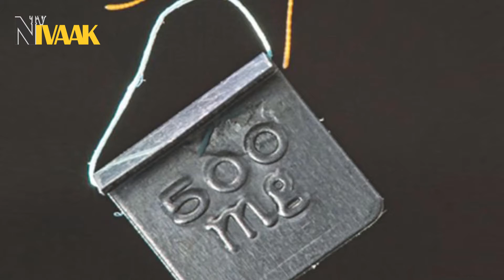قوی ترین موجود جهان چیست؟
قوی ترین موجود زنده جهان
وقتی صحبت از قوی‌ترین جانور روی زمین می‌شود عموم ذهن‌ها به سمت جانورانی مانند فیل، نهنگ، شیر، ببر، اسب آبی یا کرگدن می‌رود. باور عمومی بر این است که این جانوران عظیم‌الجثه قادر به حمل صدها کیلوگرم بار هستند، می‌توانند با قدرت زیادی جانوران دیگر را شکار کنند و بنابراین، آن‌ها را باید قوی‌ترین جانوران زمین به شمار آورد.
از دید دانشمندان اما حقیقت چیز دیگری است؛ زیرا جثه این جانوران فرق می‌کند. میزان قدرت یک جانور را باید با مقیاس وزن و جثه‌اش بررسی کرد و به همین دلیل است که از نظر علمی، مورچه‌ها قوی‌ترین موجودات جهان محسوب می‌شوند.
برخلاف تصور بسیاری از مردم، قوی‌ترین جانور ساکن در کره زمین، نوعی مورچه موسوم به مورچه بافنده آسیایی است که می‌تواند اجسامی با وزن یک‌صد برابر وزن خود را بلند کرده و به‌راحتی جابه‌جا کند.
البته همه مورچه‌ها دارای قدرت یکسانی نیستند و در این میان، گونه مورچه بافنده آسیایی (Asian weaver ants) از سایر مورچه‌ها قوی‌تر است. مورچه بافنده آسیایی می‌تواند اجسامی را با وزن ۵۰۰ میلی‌گرم بلند کرده و جابه‌جا کند و جالب‌تر این‌که وزن این اجسام حدود ۱۰۰ برابر از وزن خود مورچه بیشتر است. اگر بخواهیم این قدرت را با ورزشکار وزنه‌برداری به وزن ۱۰۰ کیلوگرم مقایسه کنیم، او باید بتواند وزنه‌ای برابر با ۱۰هزار کیلوگرم (۱۰ تن) را بلند کند.
راز توانمندی این مورچه‌های قدرتمند به‌جز قدرت عضلات برای بلند کردن اجسام، در میزان چسبندگی دست‌ها و پاهایش نیز نهفته است. این مورچه‌ها صفحات چسبناکی با قابلیت تمیز شدن خودکار در پاهایشان دارند که به این حشرات اجازه می‌دهد بدون بر هم خوردن تعادلشان، بارهای سنگین را جابه‌جا کنند و حتی در مسیرهای قائم و از بالا به پایین نیز بدون مشکل حرکت کرده و تعادل خود را حفظ کنند.

مورچه‌های بافنده آسیایی که با عنوان مورچه‌های کله‌سبز نیز شناخته می‌شوند، عموما روی درختان زندگی می‌کنند و به دلیل سبک خاص لانه‌سازی خود شهرت دارند. آن‌ها برگ‌های درختان را به شکل منحصربه‌فردی به یکدیگر می‌دوزند و داخل آن تخم‌گذاری می‌کنند. کلونی این مورچه معمولا شامل بیش از ۵۰۰هزار مورچه کارگر و صدها لانه‌ای است که روی یک درخت یا چند درخت هم‌جوار ساخته شده‌اند.
غذای اصلی این مورچه‌ها با شکار حشرات کوچک و جمع‌آوری شهد گیاهان و دانه‌ها تأمین می‌شود و ساختار اجتماعی بسیار جالب و منحصربه‌فردی در میان آن‌ها از نظر تقسیم کار و انجام وظایف وجود دارد. مورچه‌های بافنده آسیایی معمولا بین ۵ تا ۱۰ میلی‌متر طول دارند و رنگ بدن آن‌ها معمولا بر اساس نوع گونه‌شان در طیف متنوعی بین زرد و قرمز قرار می‌گیرد. این مورچه‌های قدرتمند شجاعانه از حریم و قلمرو خود دفاع می‌کنند و اجازه ورود حشراتی را که به‌عنوان آفت برای درخت‌ها محسوب می‌شوند، به محل زندگی خود نمی‌دهند. در برخی کشورهای جنوب‌شرقی آسیا از این مورچه‌ها به‌عنوان آفت‌کش طبیعی در برابر آفات کشاورزی و حشرات و جانوران مزاحم استفاده می‌شود.
زخم ناشی از گزیدگی این مورچه‌ها حتی برای انسان‌ها نیز بسیار دردناک است، چراکه آن‌ها با آرواره‌های قوی خود بدن قربانی را می‌گزند و اسید فورمیک به آن تزریق می‌کنند.
در این ویدیو به این سوالات پاسخ داده خواهد شد:
کدام موجود در جهان از همه قوی تر است؟
قوی ترین حیوان جهان کدام است؟
کدام حشره از همه قوی تر است؟
قوی ترین موجود زنده جهان چیست؟
مورچه بافنده آسیایی چیست؟
مورچه بافنده آسیایی چند برابر وزن خود را بلند می کند؟
چرا مورچه بافنده آسیایی قوی ترین موجود جهان است؟
مورچه ها قوی ترند یا فیل ها؟
کدام حشرات از همه قوی ترند؟
چرا مورچه بافنده آسیایی از همه موجودات قوی تر است؟